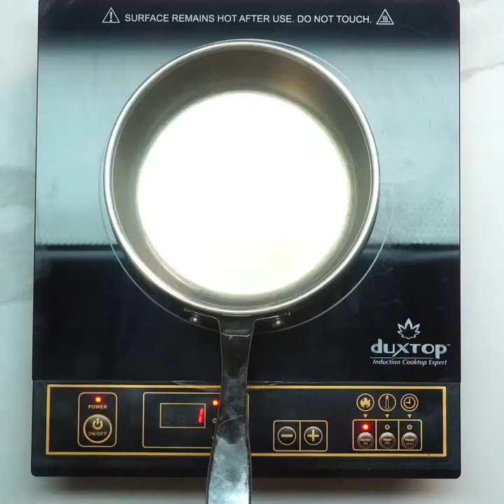Red Wine Brownies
Red wine is such a good addition to just about any dinnertime meal, but what if I told you that baking with it is an option? You might say "You're crazy!" but really, just wait until you try this Red Wine Brownies recipe.

These are the most decadent brownies you've ever had, with a delicious wine kick in both the dough and the glaze. If you're a dark chocolate lover, you will adore this dessert. Eat these rich brownies alongside a glass of wine for the ultimate night of relaxation (don't forget to keep these away from the kids!).